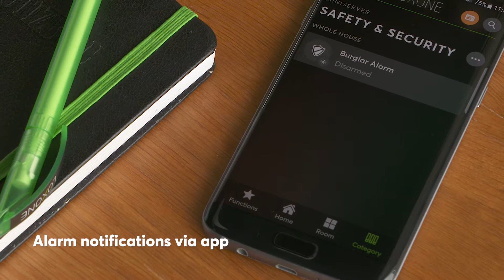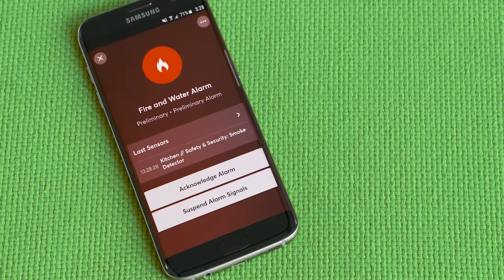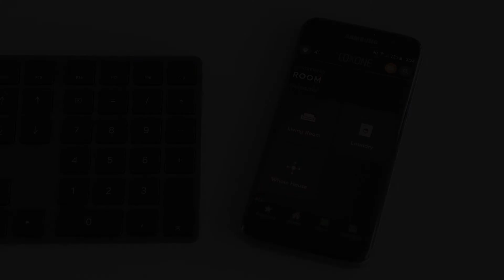Veiligheid in een Loxone Smart Home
In deze videoreeks gaan we dieper in op hoe een Loxone Smart Home het hoogste beveiligingsniveau biedt. Beveiliging tegen inbraak, beveiliging van bewoners, beveiliging van het gebouw en beveiliging van de privacy, dit komt allemaal aan bod!